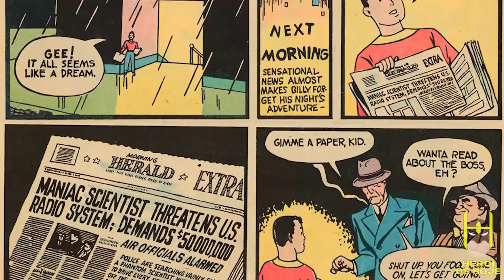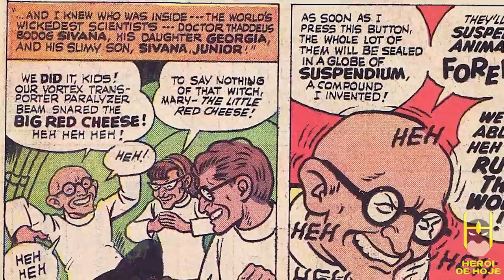CONHEÇA O VILÃO DO FILME DO SHAZAM!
Nesse vídeo, Jonathan Maia conta a origem do supervilão Doutor Thaddeus Sivana, ou como chamado no Brasil, Doutor Silvana.

Jonathan conta a história da personagem, contando desde sua primeira aparição (Whiz Comics #2) traçando a trajetória do personagem, contando seus maiores encontros contra o Shazam [Whiz Comics #15 e Captain Marvel Adventures #65].
O Herói de Hoje ainda vai além, explorando a família Sivana [surgidos em Captain Marvel Jr #35], os maiores inimigos da Família Marvel!
Por fim, o vídeo também conta a origem do personagem na versão dos Novos 52, escrita por Geoff Johns e desenhada por Gary Frank [mostrada na revista New 52 Justice League #07-21], além de expandir as revistas recentes, mostrando a história do quadrinho Shazam de 2019.
Ainda nesse vídeo, Jonathan explora a mudança do nome deste arqui-inimigo do Shazam no Brasil de Doutor Sivana para Doutor "Silvana".